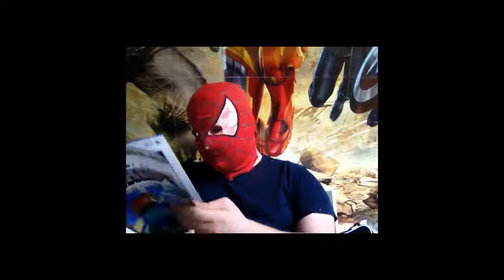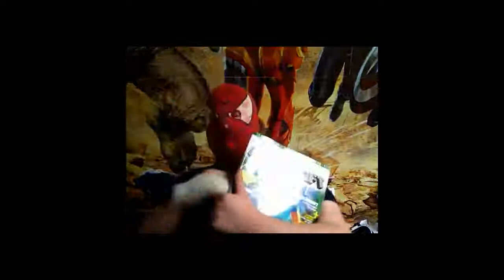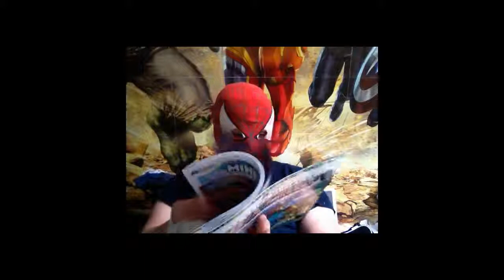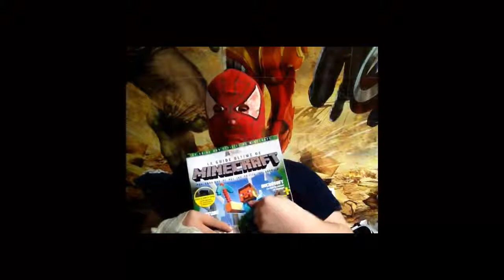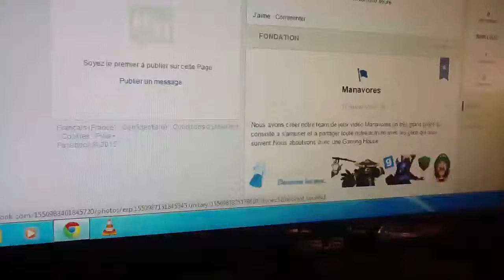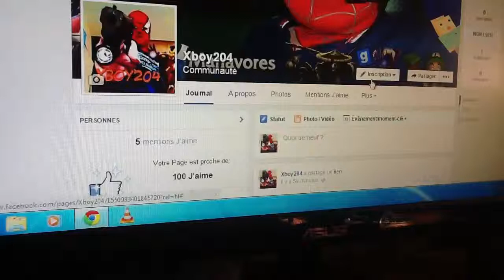Ma page Facebook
J'ai fais une vidéo sur Ma page Facebook